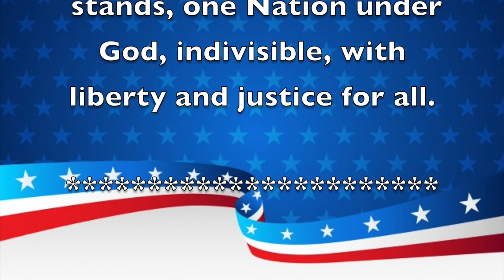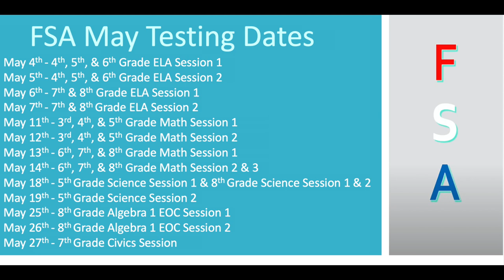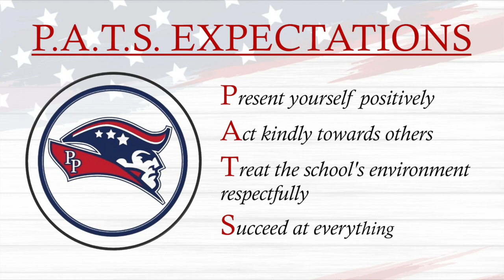Morning Announcements May 4th, 2021